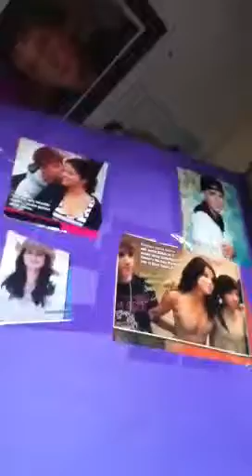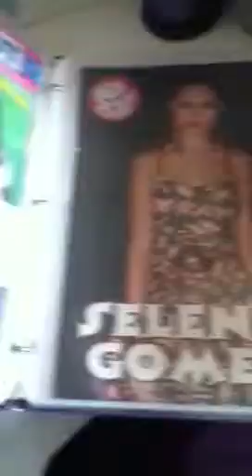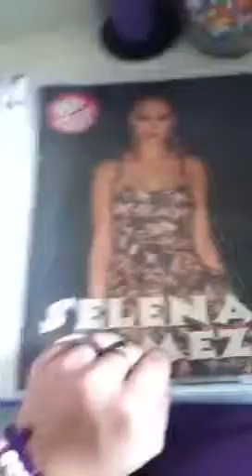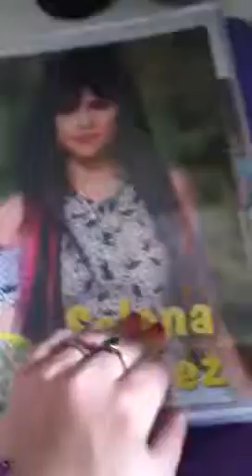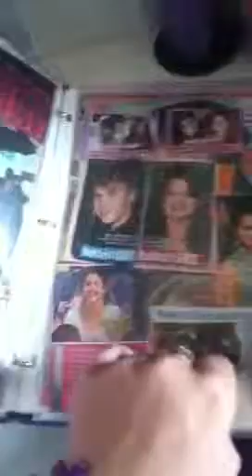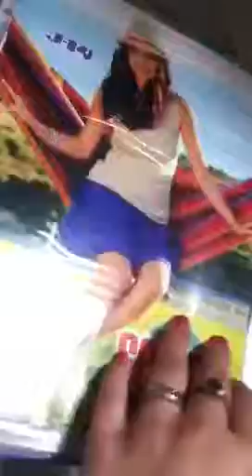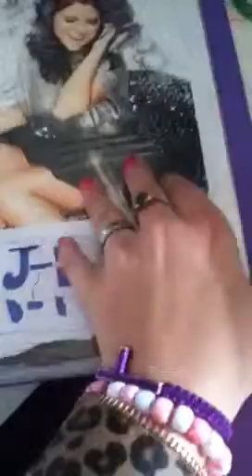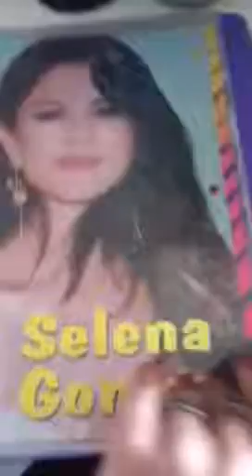My first justin bieber and Selena Gomez scrapbook